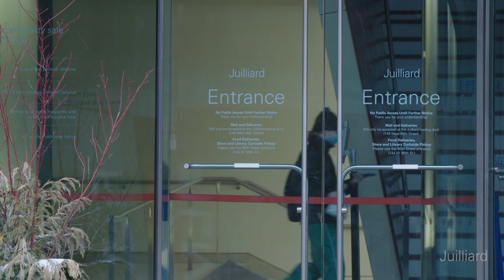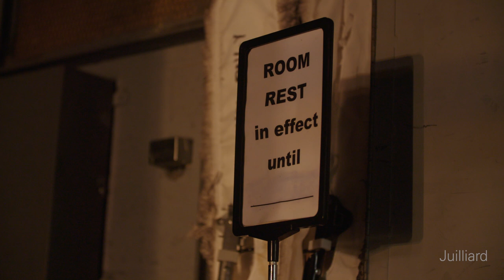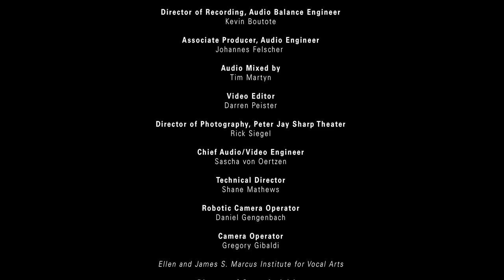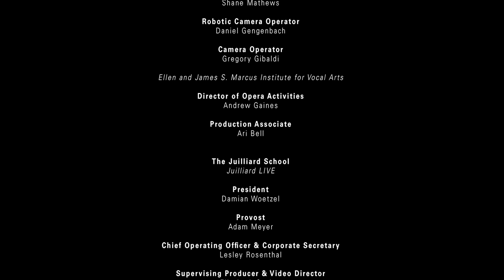Toward Handel's "Teseo" | Documentary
A behind-the-scenes short documentary about the making of Handel's "Teseo" production by Juilliard's Ellen and James S. Marcus Institute for Vocal Arts and the Historical Performance program.

Watch the documentary on this page at the scheduled date and time, then afterward on demand in the Juilliard media gallery

Read more about the production in Reflecting on "Teseo" in the Juilliard Journal

Special thanks to Elizabeth R. Rea for her support of this production.

With special thanks to Juilliard’s consulting physicians:

Kent Sepkowitz, MD
Infectious Disease Specialist
Deputy Physician-in-Chief for Quality and Safety

and

Howard Elias Rosenberg, MD
Infectious Disease Specialist
New York-Presbyterian Hospital

Juilliard’s livestream technology is made possible by a gift in honor of President Emeritus Joseph W. Polisi, building on his legacy of broadening Juilliard’s global reach.